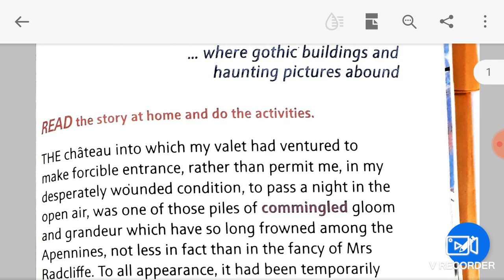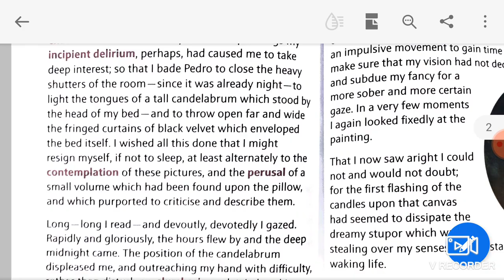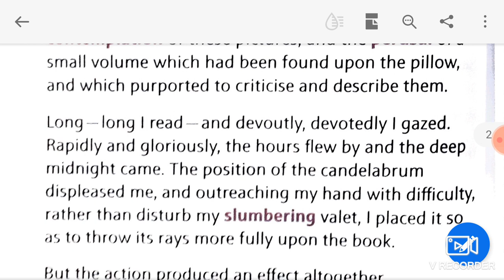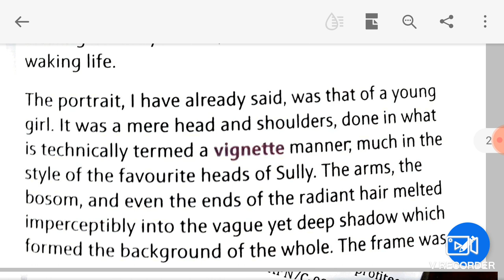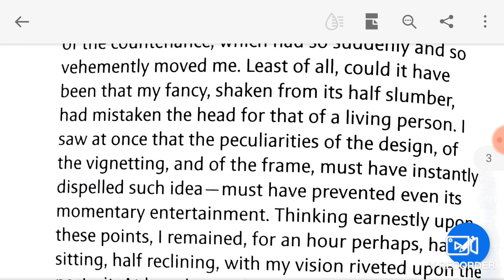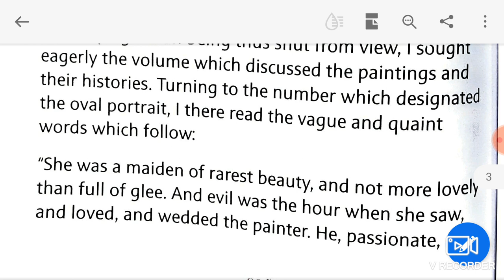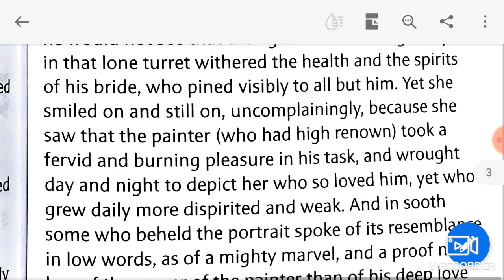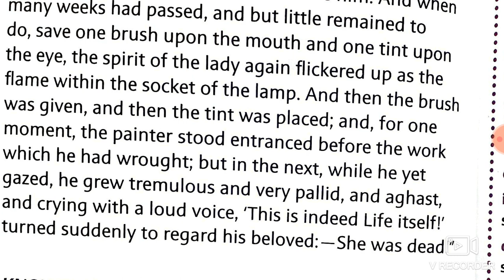Class 7 New images English literature Chapter 8 The Oval Portrait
✨✨ Summary of Chapter: In this story, the narrator and his male servant took shelter in a castle to spend the night. It was old abandoned old castle decorated with lot of art works, paintings etc. they stayed in a remote room wherein narrator plenty of paintings, antique things and a book describing the paintings and other art work of the castle.   He noticed a painting in the light of candles, it was portrait of young women. Portrait was very attractive and looking lively. Narrator was almost shocked after seeing the painting. He then read about this painting in the book, he found that it was portrait of a painter wife. Painter was very passionate in his painting work and never thought of any thing else in the world. He  even ignored his wife whose health deteriorated  over a period of time when he was painting her portrait. in the end of chapter, the painter completed her portrait and feel proud that he made a painting almost life like real but when he turns towards his wife , she was dead by  then.

Recently I bought these useful products for my family💕:

👩 Women Crepe straight kurta here @ Rs 901
Kurty with Sharare and duppata @ Rs 901
Pop Mantra Women's Crepe Straight Kurta

✨ Olympiad paper for class 7

✨ New images MCB English for class 7

✨ Ruskin bond best story books for children

My other class 7 computers videos

 using excel as database ch 2

My other class 7 videos

science videos:

chapter 7 Acids, bases and salts: Acids

Chapter 5 transfer of heat

Chapter 4 Heat and  its effects

My maths videos

Ex 6.4 of chapter 6 sum of 2 sides of triangle is more than its 3rd side